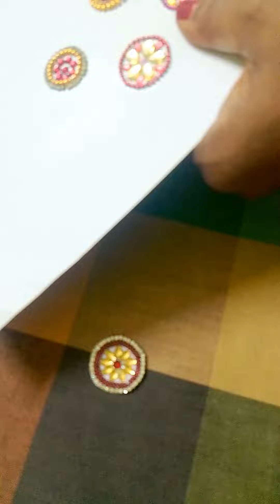satwikavlogs rakhi rakshabandhan rakhispecial makingrakhi makingvideos minivlog all craftideas#